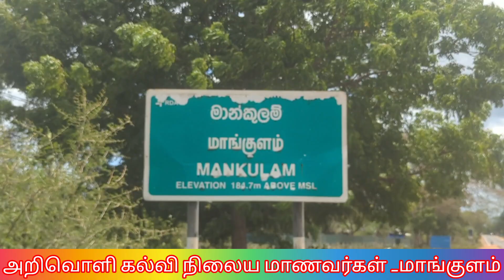க.பொ.த.சாதாரண தரப் பரீட்சையில் சாதித்த மாங்குளம் மாணவர்கள்